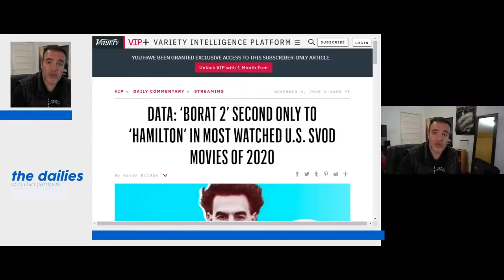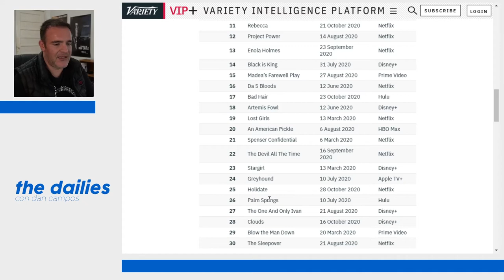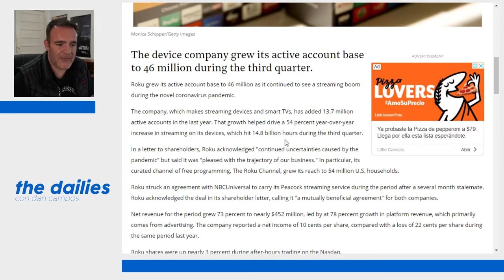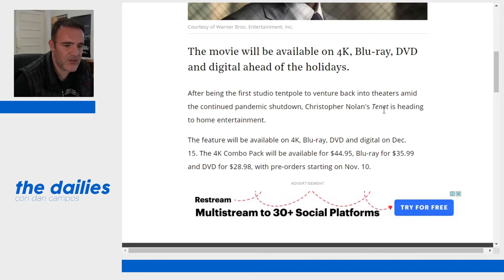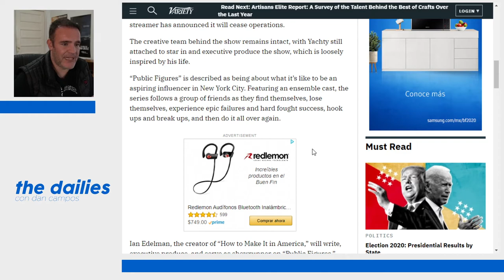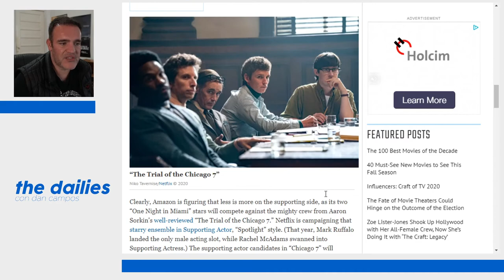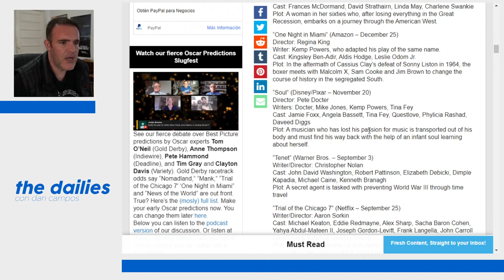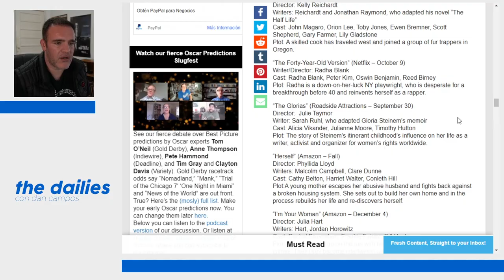The Dailies 17 - Noticias de Streaming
Hoy el tema central es el streaming, pero eso por varias notas interesantes sobre esta ventana de exhibición.

Las notas comentadas:

Top de las películas (y "películas") más vistas en servicios de streaming.
Controversia en Francia por los posters promocionales de Borat 2.
Otro gran ganador de la guerra de streaming: Roku.
Tenet llega a las casas.
Un sobreviviente de Quibi encuentra vida después de la muerte.
La carrera por el Óscar (y las trampas de las nominaciones).
Hablando del Óscar, ¿qué cintas son las candidatas más probables para este premio?